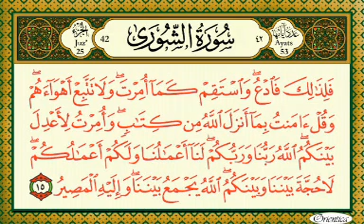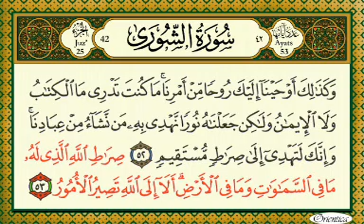74 Quran listen and read recitor Sudais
Quran listen and read recitor Sudais